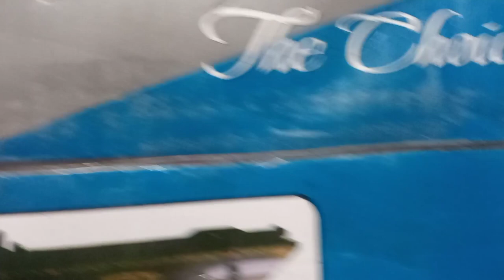Indian Juki 95T10 Model Sewing Machine (Umbrella Model) | Jack Parts Attachments